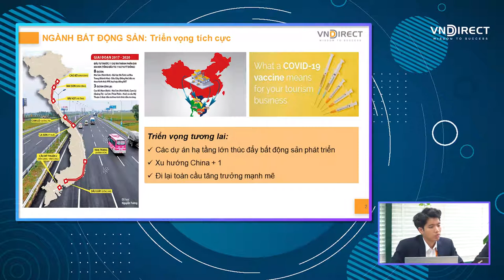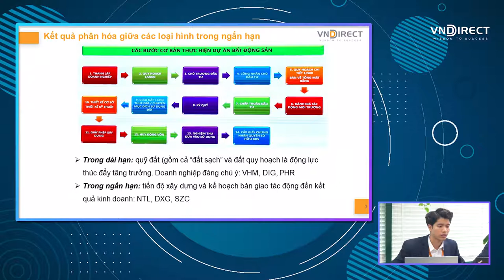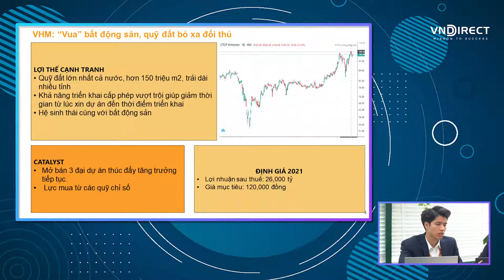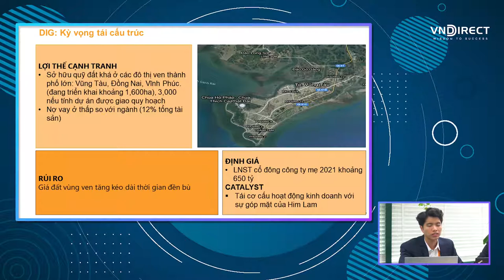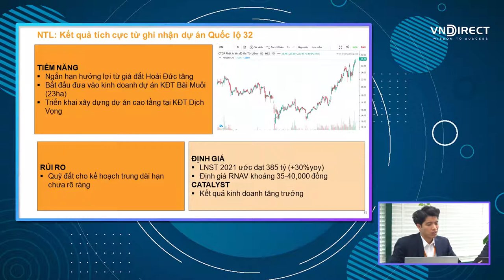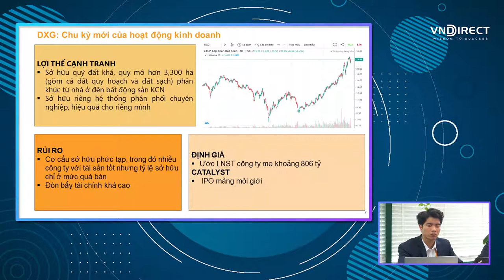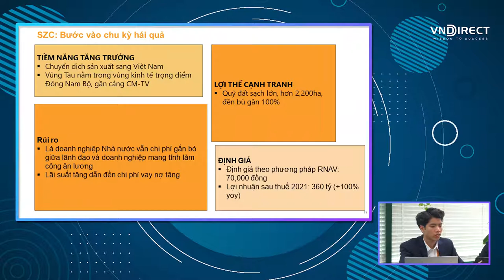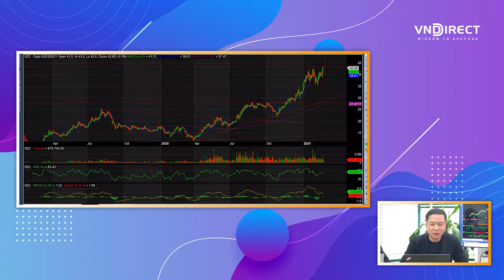TIÊU ĐIỂM ĐẦU TƯ #3 CỔ PHIẾU BẤT ĐỘNG SẢN 2 3 2021 | VNDIRECT - DINSIGHTS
Câu chuyện của tiêu điểm đầu tư tuần này sẽ là về các cổ phiếu ngành bất động sản. Bất động sản chưa bao giờ là một ngành cổ phiếu hết nóng đối với các nhà đầu tư. Trong bối cảnh kinh tế Việt Nam đang phát triển, cổ phiếu ngành bất động sản mang tới cơ hội lớn với những giá trị lợi nhuận cao cho nhà đầu tư. Câu chuyện lần này sẽ xoay quanh các cổ phiếu bất động sản mà trọng tâm là những cổ phiếu bất động sản liên quan đến siêu dự án sân bay Long Thành.